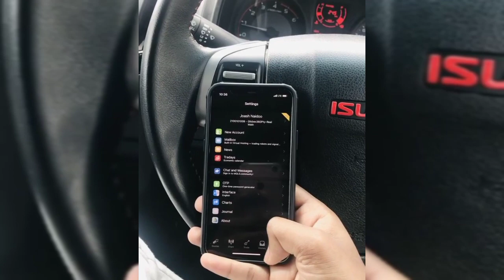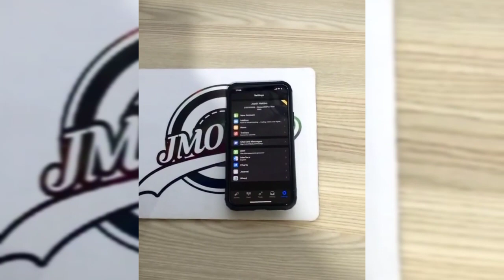Account Doubled: $12,000 Profit Target Hit With NASDAQ 100 15:30pm News || Joashnaidoo